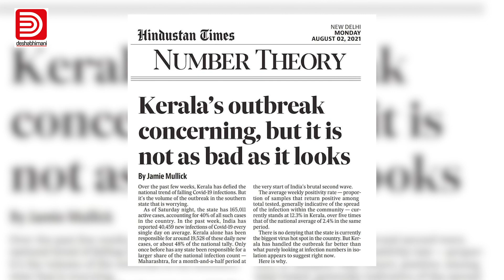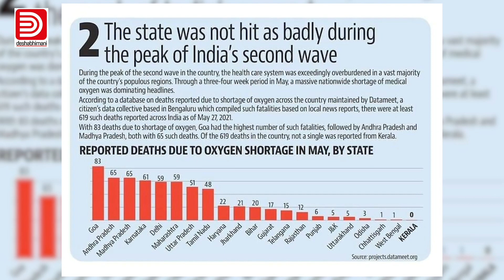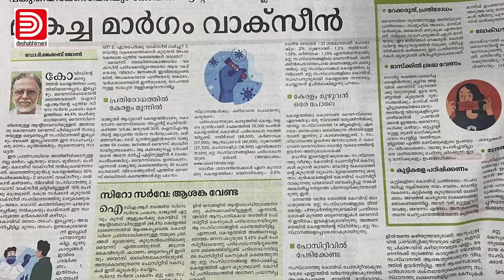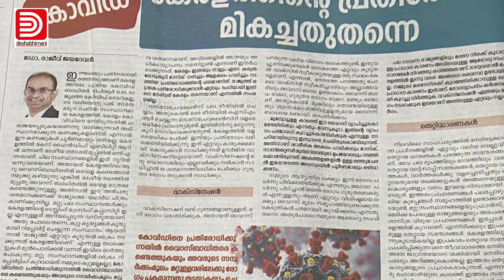കോവിഡ്: കേരളം ആകെ കുഴപ്പത്തിലാണോ ? | Covid Kerala | Coronavirus | Kerala Model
ഈ കൂടിയ എണ്ണം എന്താണ് കാണിയ്ക്കുന്നത് ?
കേരളം ആകെ കുഴപ്പത്തിലായി എന്നാണോ ?
തീർച്ചയായും പരിശോധിയ്ക്കപ്പെടണം...